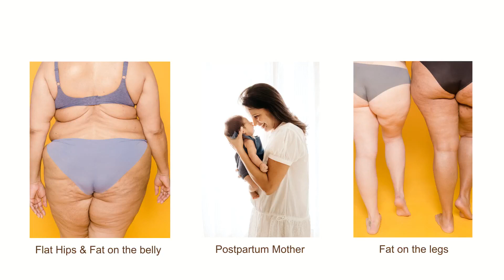Latex Open Bust Jumpsuit Tummy Control Shapewear with Adjustable Straps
“ Let she discover a more beautiful self ”